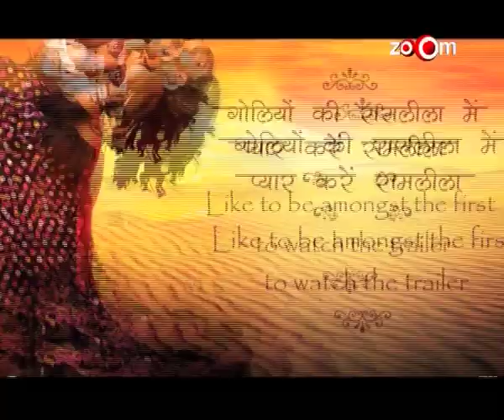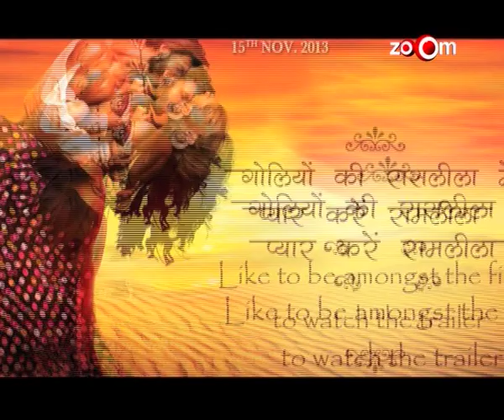Ram leela faces criticism in Gujarat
Goliyon Ki Rasleela Ram-Leela